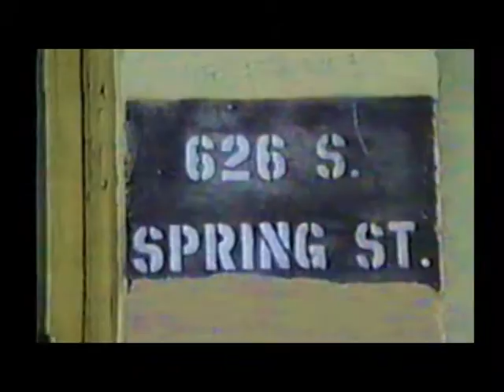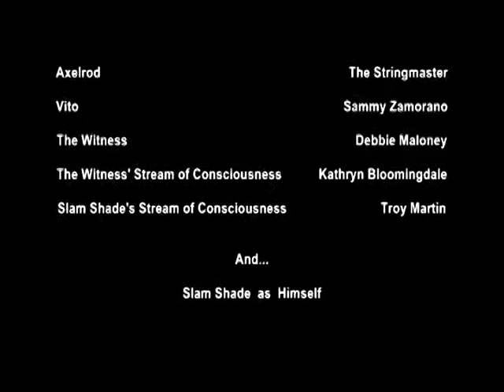The Adventures Of Slam Shade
A Dripping LightBulb™ Production
Directed by Ray Reyes

Sandy Musquiz as The Victim
Mark Maloney as Professor Pan
Jesse "Chuy" Ortiz as Rocko
David Codling as The Victim's Rock Star Father
Wild Bill as The Suspect
The Stringmaster as Axelrod
Sammy Zamorano as Vito
Debbie Maloney as The Witness
Kathryn Bloomingdale as The Witness' Stream of Consciousness
Troy Martin as Slam Shade's Stream of Consciousness

And...
Slam Shade as Himself

Filmed in Hollywood U.S.A.